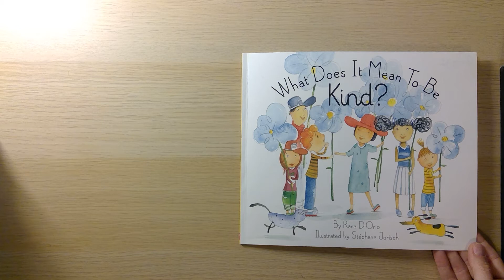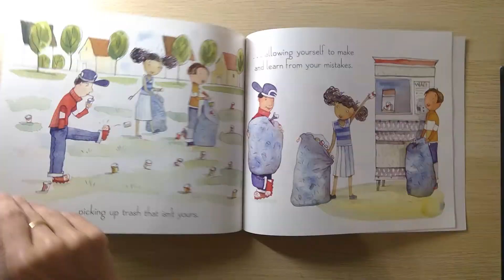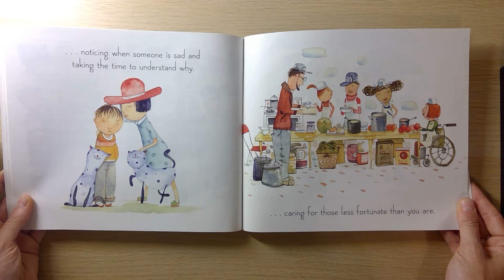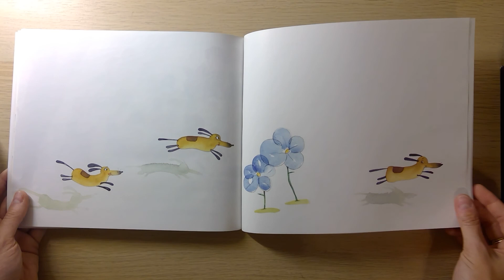"What Does It Mean To Be Kind?" by Rana DiOrio